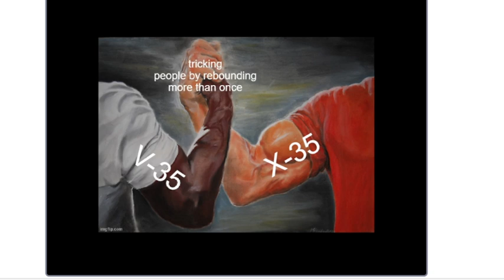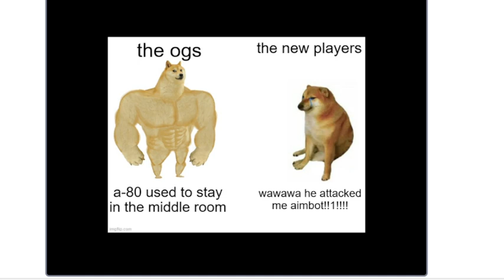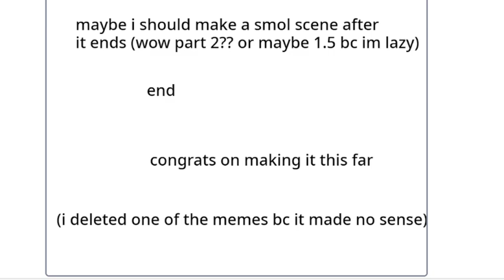IR memes (may be controversial)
inspired by @macintosh
hes made some meme vids
sub to him hes cool